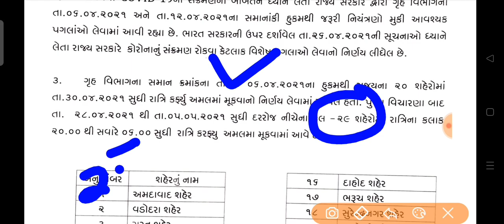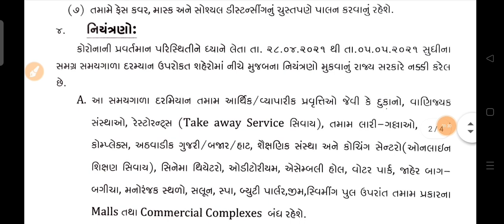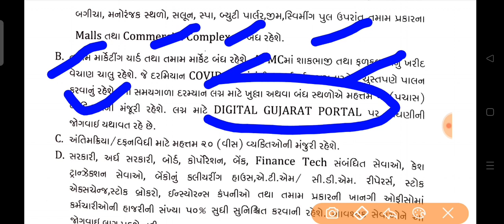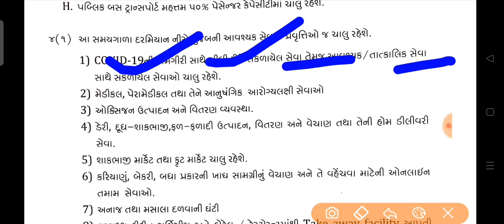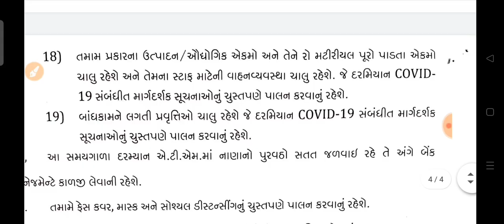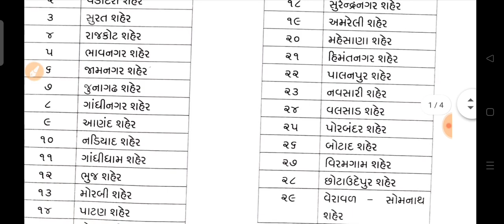29 શહેર માટે લેવાયા નિર્ણયો | જુઓ કઈ સુવિધા બંધ અને કઈ ચાલુ | gujarat